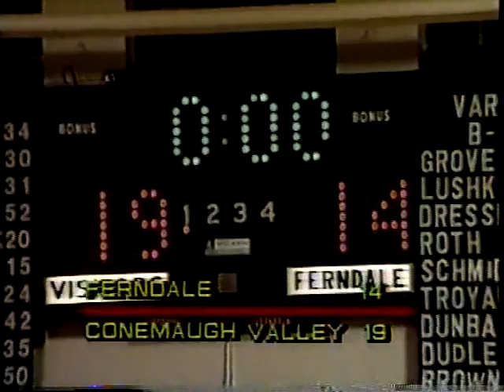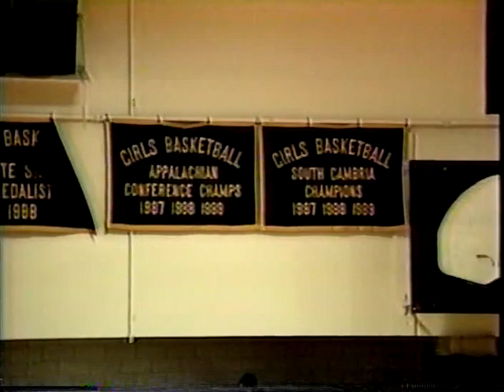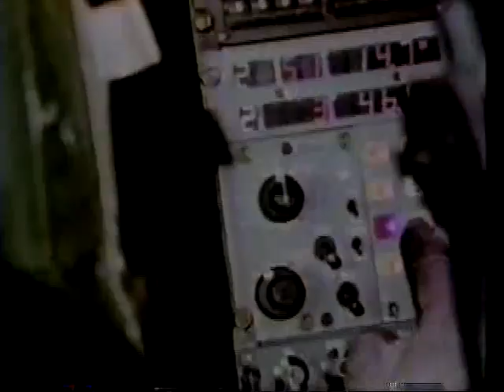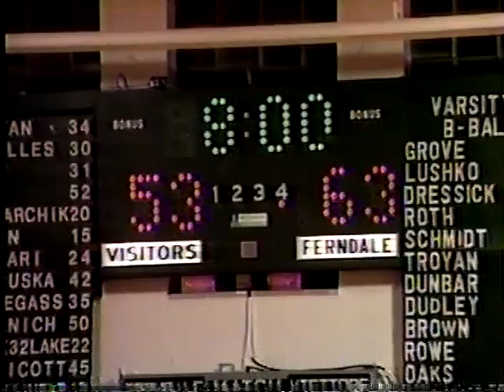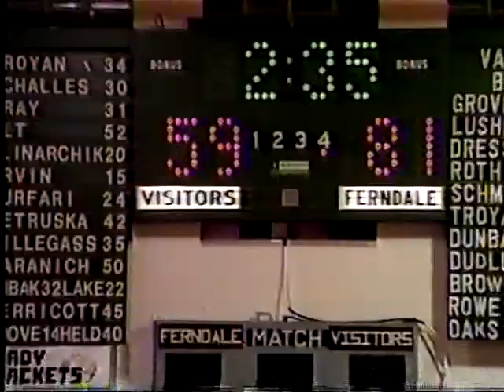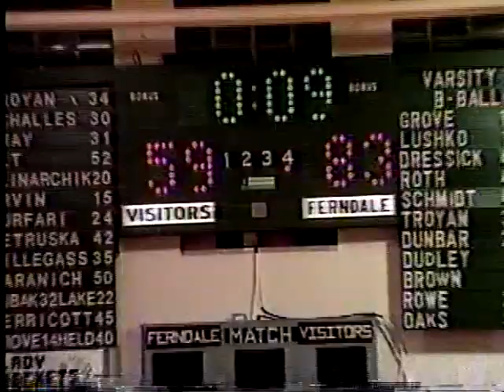Ferndale area vs Conemaugh Valley Live TV Coverage